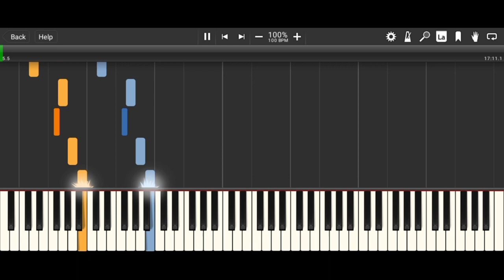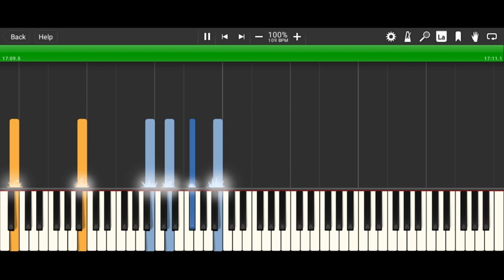Leopold Godowsky - Passacaglia - [Grand Piano HQ] - Synthesia HD 60 fps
Passacaglia

Composed by: Leopold Godowsky (1927)
Piano by: Grand Piano HQ (2006)
MIDI Player: Synthesia (2006)
Edited by: Bas Leear
Key: B minor

For you. 💕💖

MIDI info:
Name: Passacaglia.mid
Size: 81.57KB
Notes: 11,508 notes
Created with Musescore